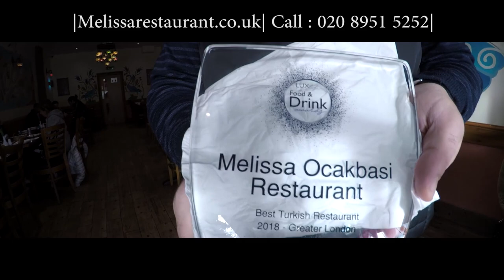Discover - Melisa Restaurant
Discover - Melissa Restauran
At Melissa Ocakbasi in London, diners can experience some of the city’s very best Turkish dishes, all served up at an affordable price. Found on Whitchurch Lane just steps from Canons Park underground station, this popular restaurant brings freshness and authenticity to the forefront, giving you an unparalleled dining experience in the Edgware area. Whether you’re new to the cuisine or you’re an old pro, Melissa Ocakbasi aims to provide you with a fresh new experience. With over eight decades of restaurant business in the family, the folks behind this local hotspot really know their stuff, and are experts not only in the cuisine, but also in providing fantastic customer service. Make sure to try the lamb doner and the chicken shish for an unforgettable meal, or take the hummus with some freshly baked bread. Stop by for an Anatolian feast at this local legend, but make sure to book ahead to guarantee a table.

Address
Melissa Restaurant
2-3 Station Parade

Whitchurch Lane

Canons Park

Edgware

HA8 6RW

Travel by Transport
We are a 30 second walk from Canons Park Tube Station which is on the Jubilee Line.